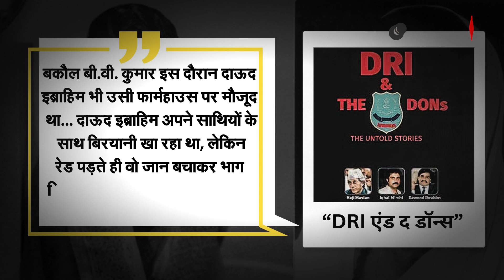जब पकड़े जाने के डर से बिरयानी छोड़ भाग खड़ा हुआ था डॉन दाऊद इब्राहिम, क्या था वो किस्सा ?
एक दौर था जब दाऊद इब्राहिम दहशत का दूसरा नाम हुआ करता था, दाऊद की डी-कंपनी भारत के बाहर भी अपना गैरकानूनी एम्पायर तैयार कर रही थी, लेकिन एक वक्त ऐसा भी आया जब दाऊद जान बचाने के लिए बिरयानी छोड़कर भागा था. क्या था ये किस्सा देखिए हमारी रिपोर्ट में